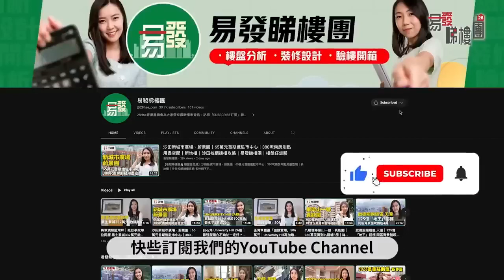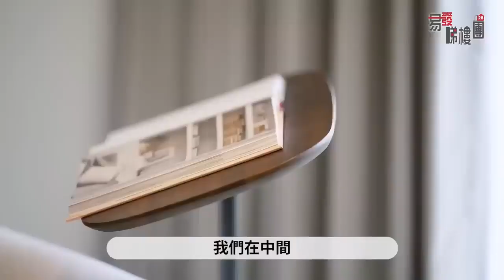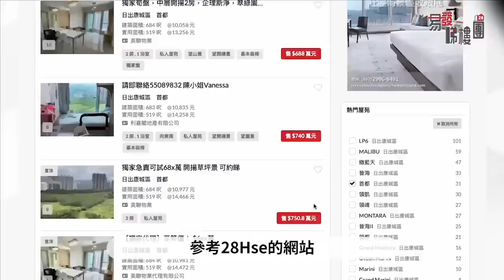日出康城首都｜3房變1大套房建造收藏之家 拆主力牆 backup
這個樓盤設計廣告製作剪輯公整，製作用心花了不小資源製作，可惜故事成為大眾負面話題～